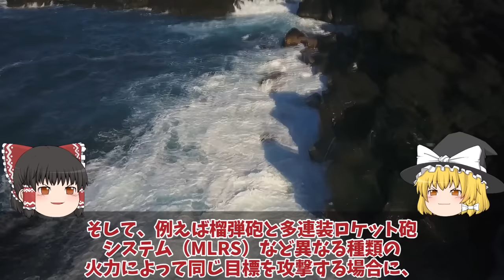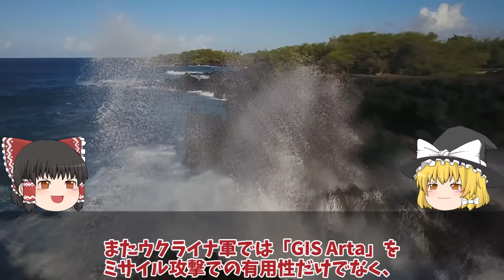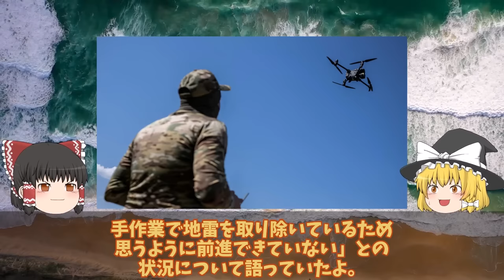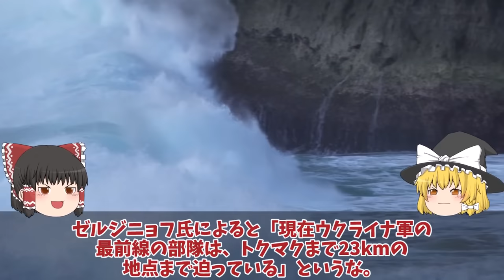【ゆっくり解説・軍事News】クリミア大橋ハイマース圏内で攻撃開始強固な防衛ライン突破ロボティネ奪還の裏に！旧戦法ハイマースとM777榴弾砲勝機？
引用・転載「出典：海上自衛隊ホームページ」
引用・転載「出典：航空自衛隊ホームページ」
引用・転載「出典：陸上自衛隊ホームページ」